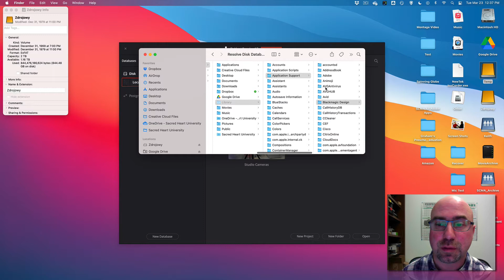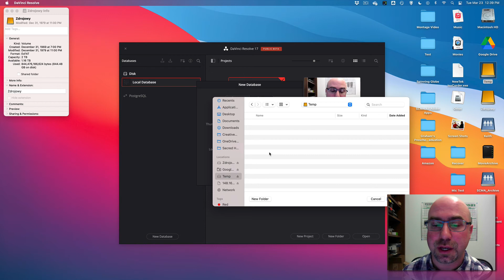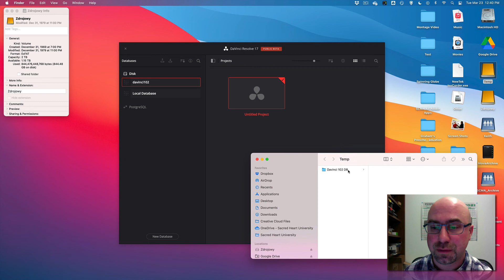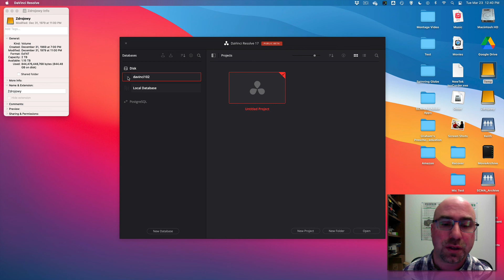DaVinci Resolve Database Setup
Setting up a Davinci Resolve Database on a Mac.